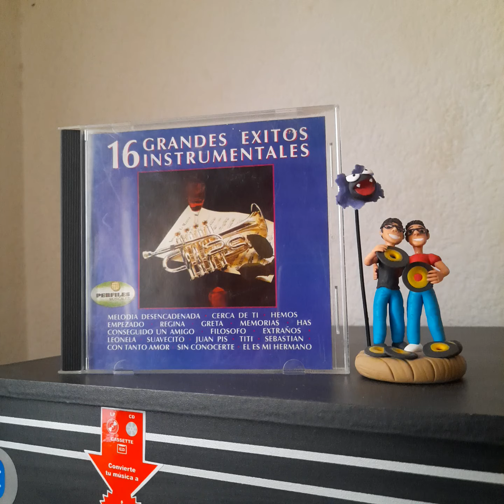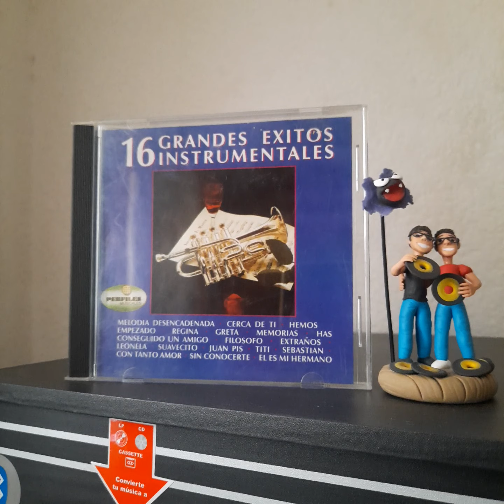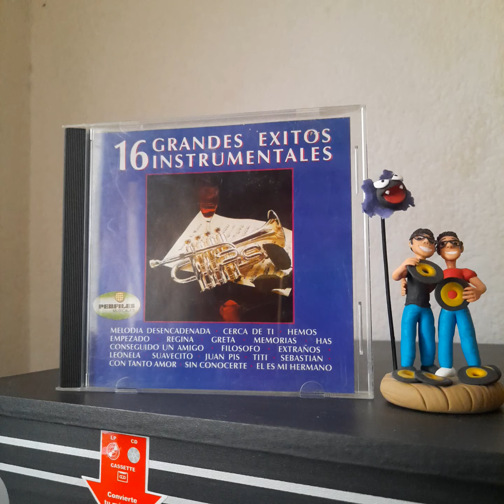16 Exitos Instrumentales "Melodia Desencadenada".